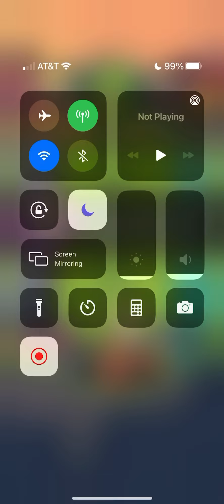Pvz Heroes Flamenco Zombie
Deceptions Discord 🔽

The Hero Pantheon Discord